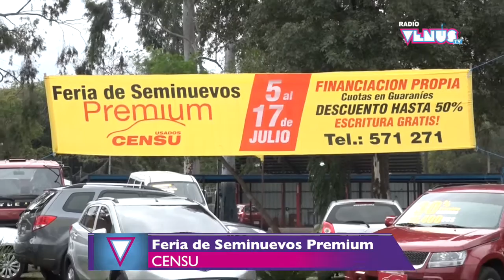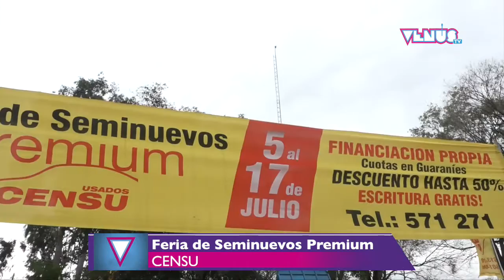Feria de Seminuevos Premium - CENSU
This video is about Feria Censu Usados